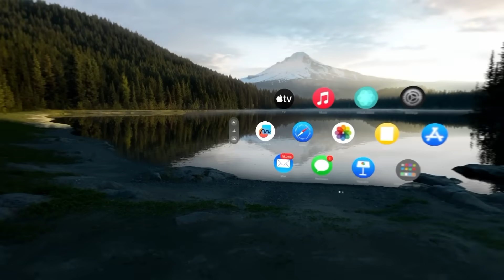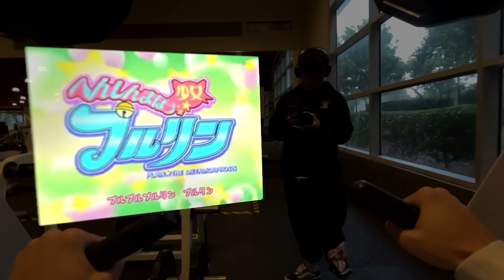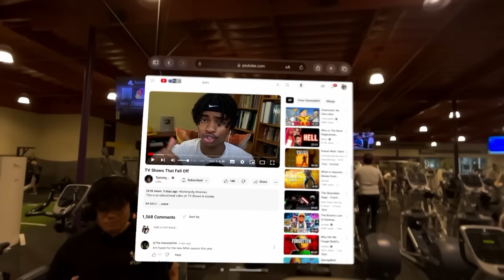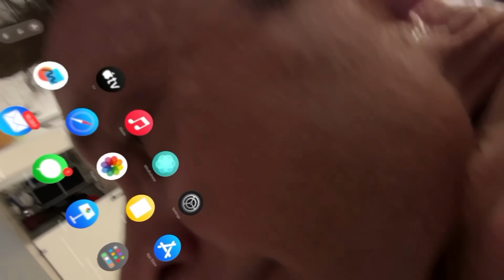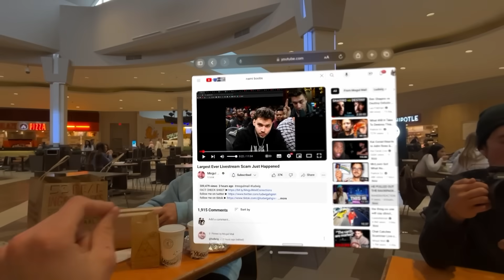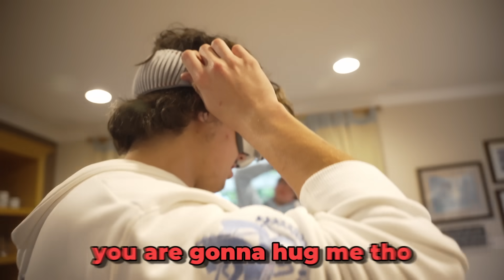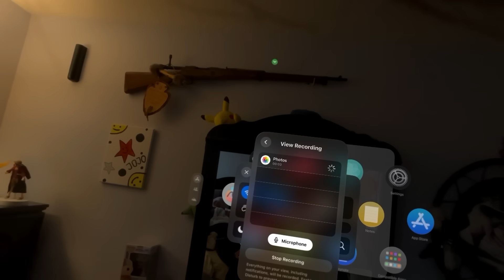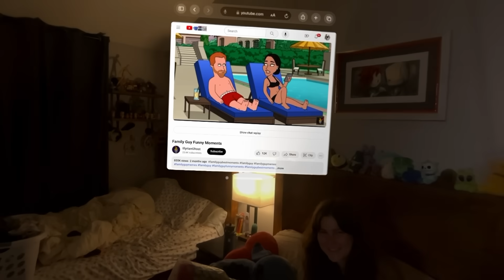I Forced Myself to Live in Apple Vision Pros for 24 Hours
ultimate brainrot 💀